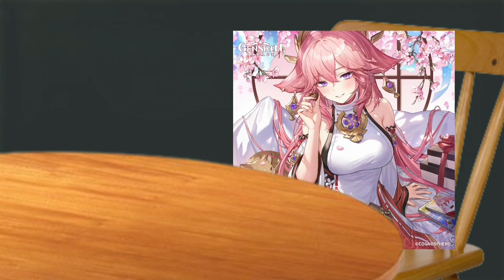Yae and Raiden Red flags meme